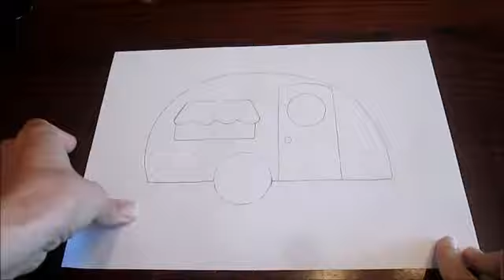Agarraderas de olla Caravana / Agarraderas faciles /Tutorial de garraderas de olla /Heidi's Channel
Hola!! Hoy les traigo estas lindas y faciles agarraderas de olla que hice a forma de caravana,espero les pueda ser util el tutorial.